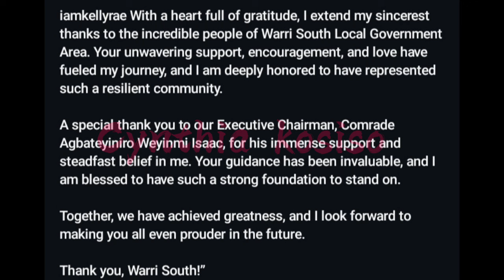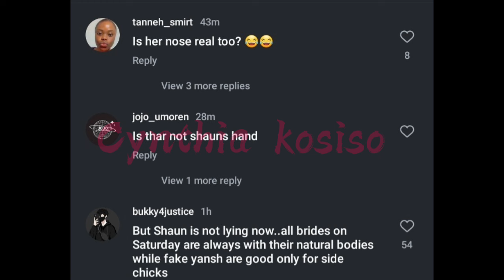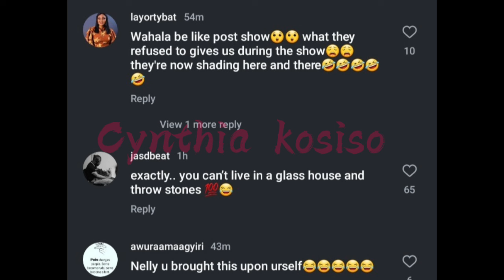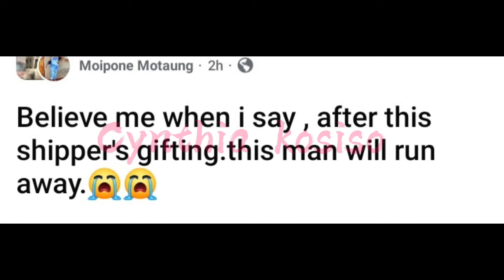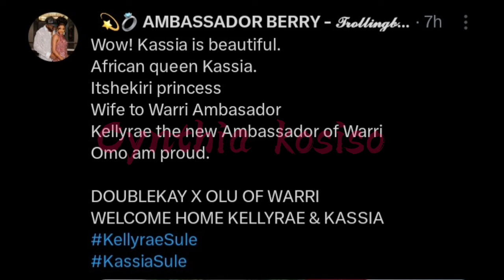Shaun plans to dump Wanni/Shaun goes for Nelly/Kellyrae emotional message/Victoria shows herself